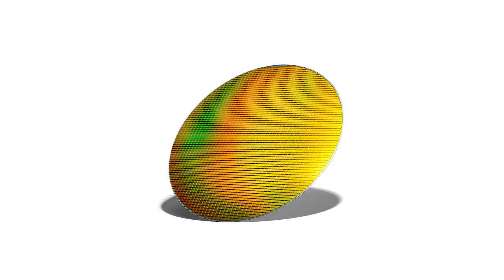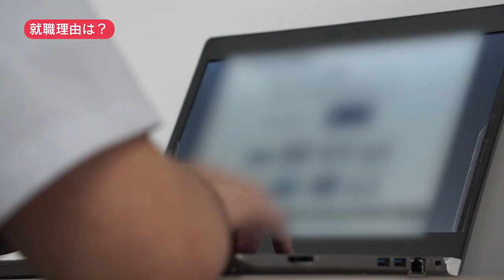17キオクシア岩手株式会社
ものづくり企業で活躍する若手人財を紹介する動画